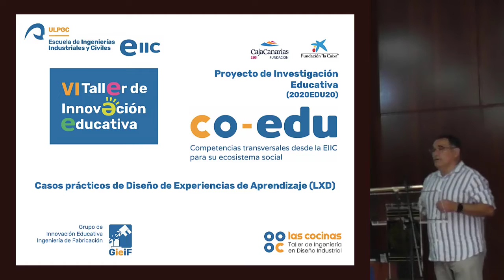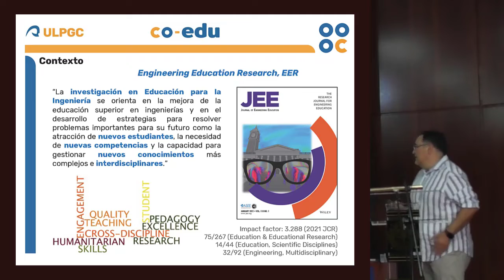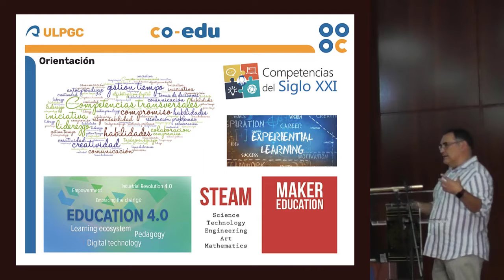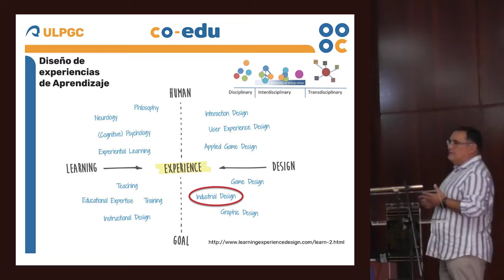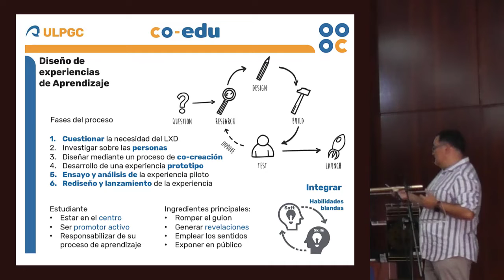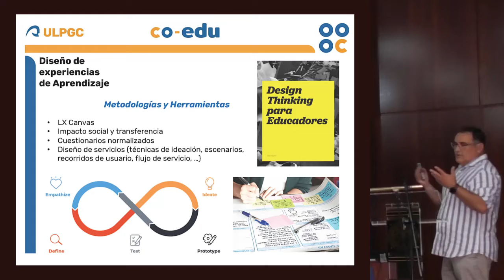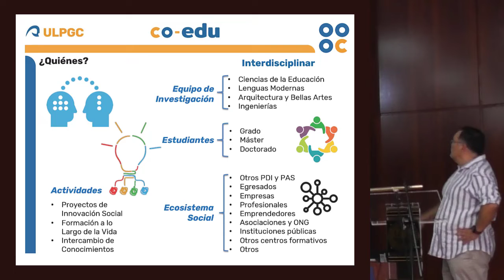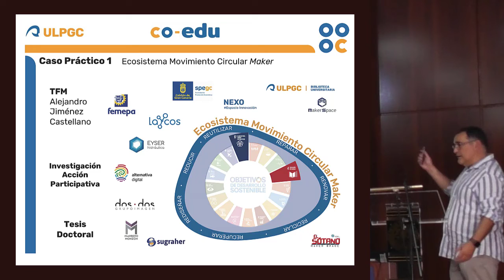Proyecto co-edu Casos prácticos. Pedro Hernandez Castellano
VI Taller de Innovación Educativa.
Proyecto co-edu  Casos prácticos.
Pedro Hernandez Castellano

25 de julio de 2022